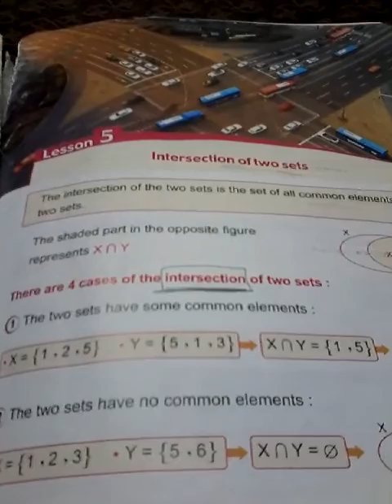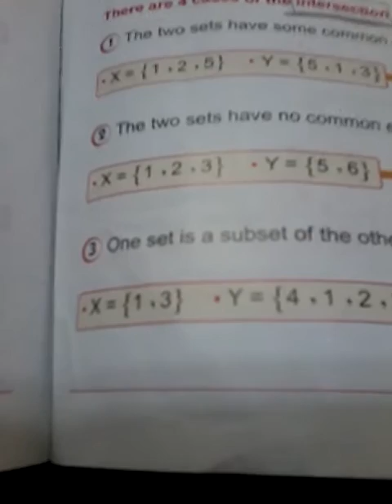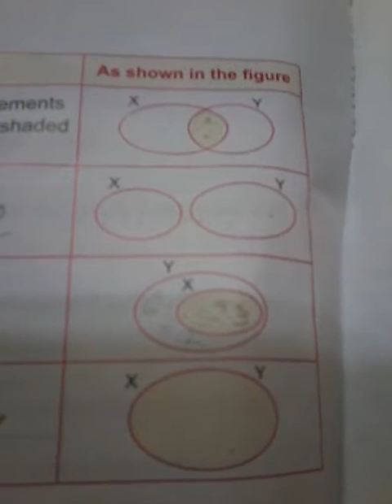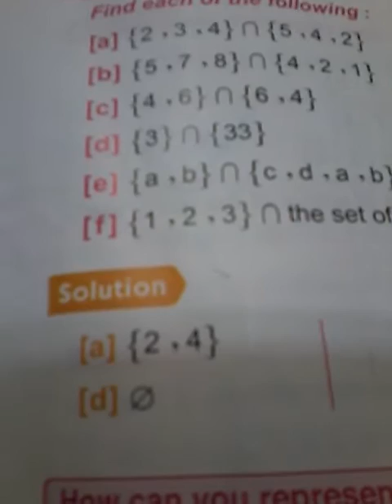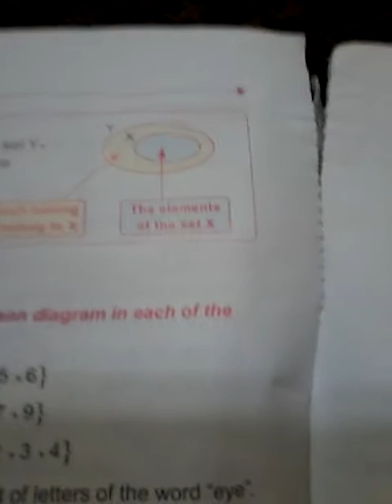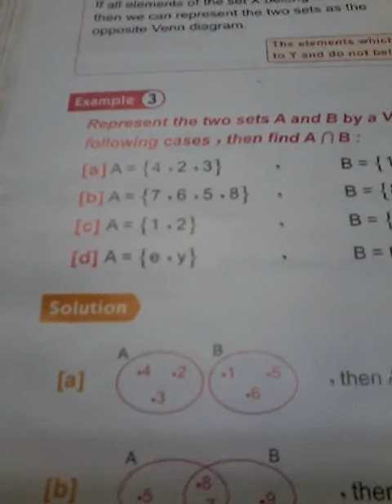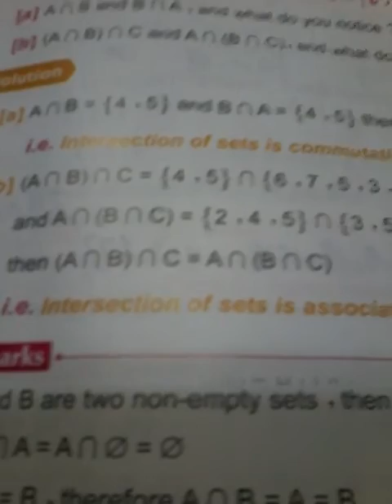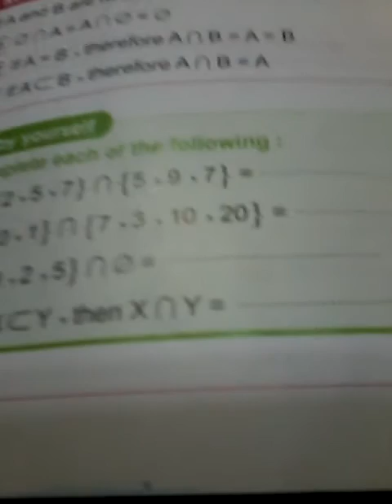شرح math. للصف الخامس الابتدائي لغات - الترم الأول ( 12 ) -intersection of two sets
شرح math. للصف الخامس الابتدائي لغات - الترم الأول ( 12 ) - intersection of two sets - المهندسة سماح عبد الفتاح جابر